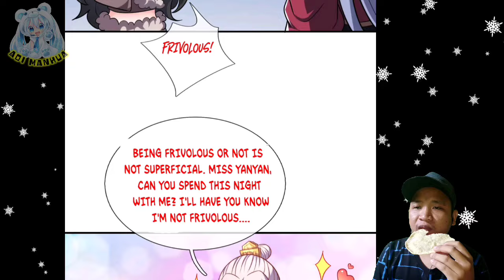She's So Hot. I Love Her ™ Supreme Tyrant Of Heaven Chapter 124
COPYRIGHT / LICENSING